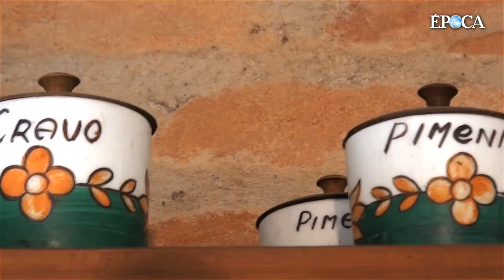Como preparar uma manteiga temperada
Confira a receita de como fazer uma manteiga temperada com ervas frescas